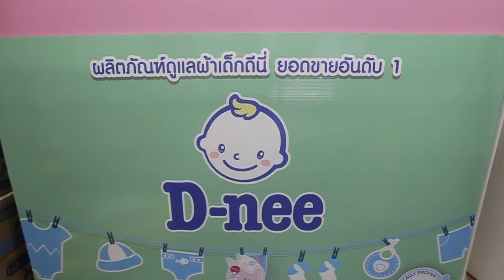D-NEEฉลองยอดขายอับดับ1ในกลุ่มผลิตภัณฑ์ดูแลผ้าสำหรับเด็ก ภูริ-อลิชา-น้องริชา เป็นพรีเซ็นเตอร์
ผลิตภัณฑ์เด็ก D-nee ครองใจคุณพ่อคุณแม่ทั่วประเทศ
ชูจุดเด่นใส่ใจในทุกขั้นตอน ด้วยส่วนผสมจากออร์แกนิค
เผยโฉมครอบครัวสุดน่ารัก ภูริ-อลิชา-น้องริชา หิรัญพฤกษ์
ขึ้นแท่นพรีเซ็นเตอร์ล่าสุด ตอกย้ำความเป็นผลิตภัณฑ์ที่ดีที่สุดเพื่อลูกน้อย

ด้วยคุณภาพผลิตภัณฑ์ดีเยี่ยมที่ได้รับความไว้วางใจจากคุณแม่ทั่วประเทศมาตลอดระยะเวลา 2 ทศวรรษ ดีนี่ (D-Nee) ผลิตภัณฑ์ดูแลผ้าและผิวพรรณสำหรับเด็ก  ที่คุณแม่ทั่วประเทศไว้วางใจเสมอมา หนึ่งในแบรนด์ผลิตภัณฑ์คุณภาพจาก บริษัท นีโอ คอร์ปอเรท จำกัด บริษัทชั้นนำด้านสินค้าอุปโภค  ชวนร่วมพิสูจน์รักแท้ของครอบครัว “หิรัญพฤกษ์” และพบกับความน่ารักของน้องริชา หนูน้อยผู้แสนน่าเอ็นดู พร้อมคุณพ่อ “ภูริ” และคุณแม่ “แอน” อลิชา ที่จะมาช่วยกันบอกเล่าเรื่องราวสุดน่ารักของลูกสาวตัวน้อย สะท้อนมุมมองของคุณพ่อคุณแม่มือใหม่ ในโอกาส D-NEE ฉลองยอดขายอับดับ 1 ในกลุ่มผลิตภัณฑ์ดูแลผ้าสำหรับเด็ก ที่คุณแม่ทั่วประเทศไว้วางใจ ภายในงาน “ช้อปเพื่อลูก 2017 บาย เบบี้ แอนด์ คิดส์ เบสท์ บาย”